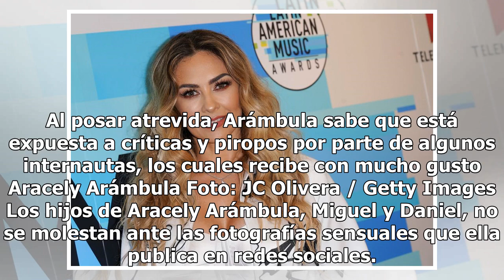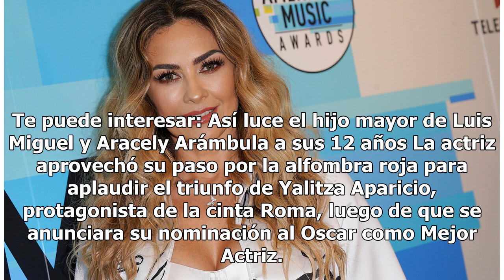¿Los hijos de Aracely Arámbula se molestan por las fotos en bikini que publica su mamá?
Al posar atrevida, Arámbula sabe que está expuesta a críticas y piropos por parte de algunos internautas, los cuales recibe con mucho gusto Aracely Arámbula Foto: JC Olivera / Getty Images Los hijos de Aracely Arámbula, Miguel y Daniel, no se molestan ante las fotografías sensuales que ella publica ...